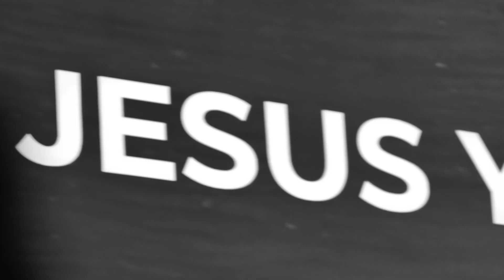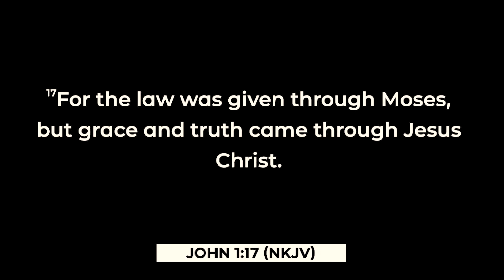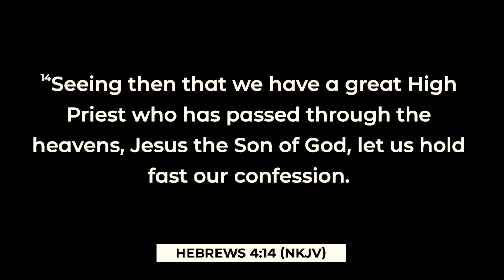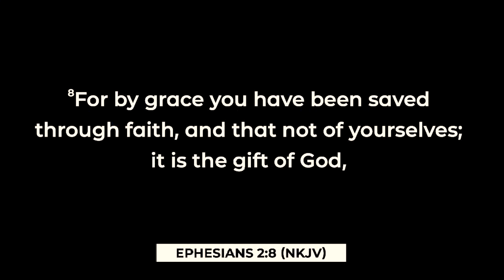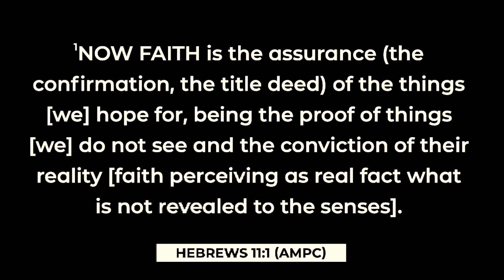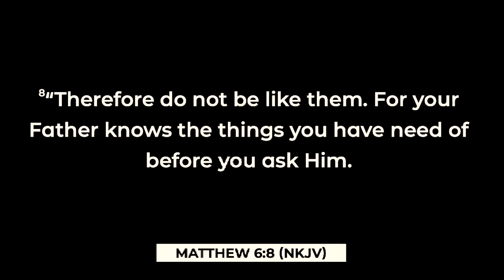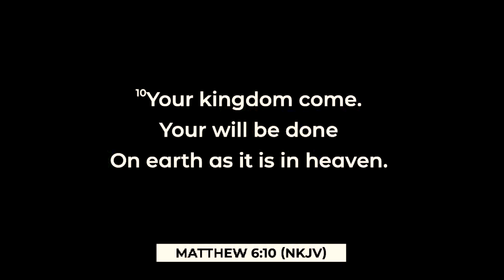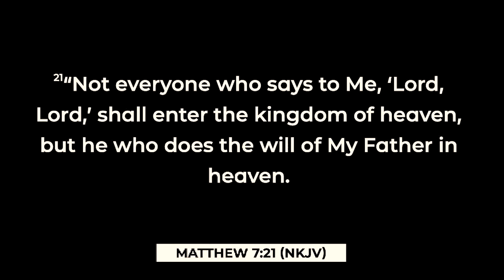The Kingdom Way - Part 3: How to Operate Within It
Thanks for joining us today. We believe as the local Church we are called to let the LOVE of God flow through us, bringing HOPE to our communities by living a life of FAITH in the finished work of Jesus Christ. Join us live Sunday's 9:30 AM.

If you would like to connect with our church community and stay updated with what's going on, please visit this link: